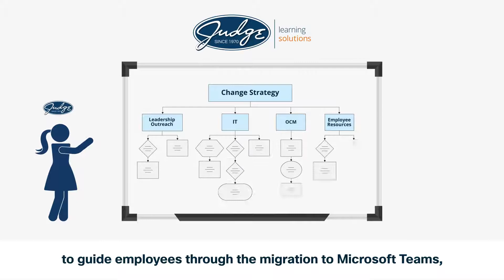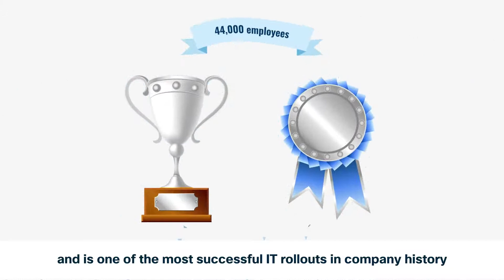Organizational Change Management Case Study: Enterprise Communications Platform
A Fortune 100 company began piloting Microsoft Teams for call, chats, and meetings in preparation for the eventual decommissioning of their current business communications platform. Quickly realizing Team’s potential to enhance employee collaboration and the remote work experience, leadership decided to move forward with a much faster deployment of an enterprise-wide application. Enter Judge Learning Solutions, a division of The Judge Group.